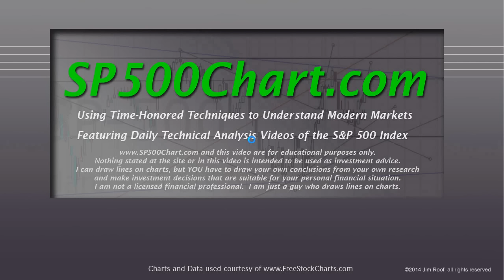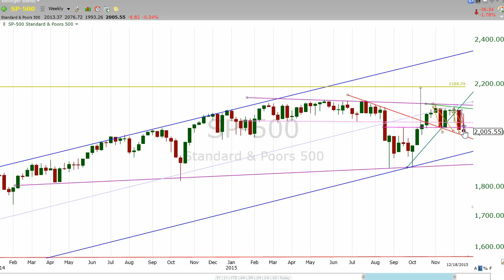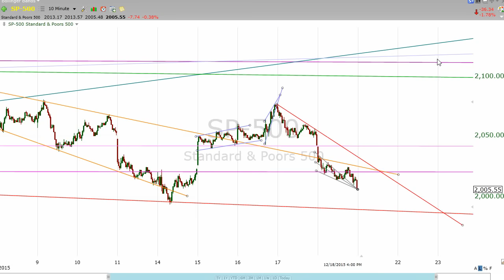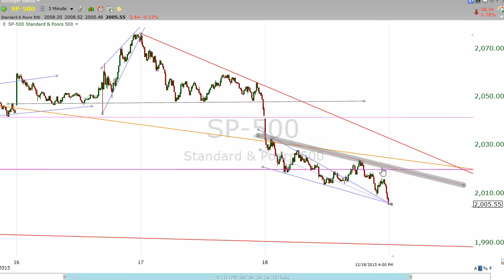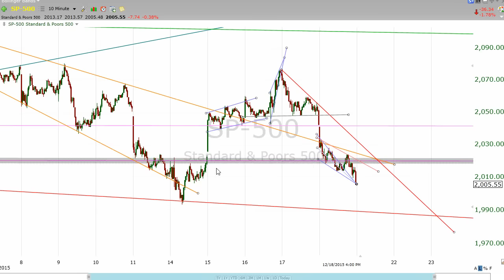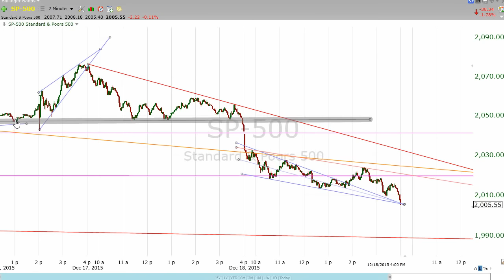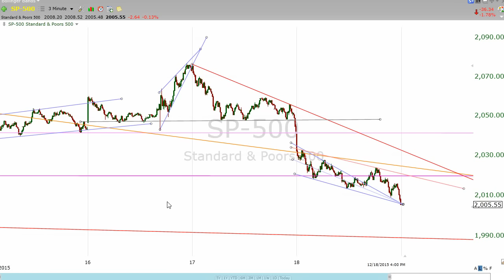S&P 500 technical Anlysis for week ending 12/18/2015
looks at the S&P 500 chart for the week of 12/18/2015.  Sign up for DAILY VIDEOS.  for details.